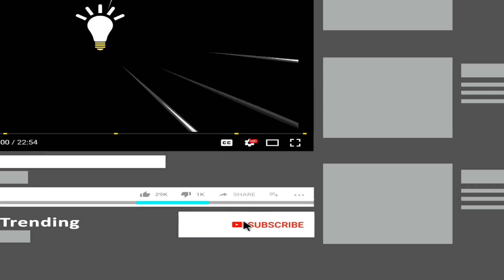The Biggest Jellyfish Ever Discovered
Top 5 Biggest Jellyfish Ever Discovered

Jellyfish are some of the most simple oceanic creatures, invertebrates that propel themselves through the water column by expanding and contracting their bells. They have lived in the world’s oceans for millions of years, and have managed to adapt and thrive over all that time without possessing digestive, circulatory, nervous, or respiratory systems, or even a brain, making them one of Earth’s most fascinating organisms.
The largest jellyfish are rarely spotted by the common observer. The biggest reason for this is that they generally dwell in the ocean’s deeper realms. But just because you can’t see them live doesn’t mean you can’t see them at all — Here is the list of the Top 5 Biggest Jellyfish Ever Discovered.